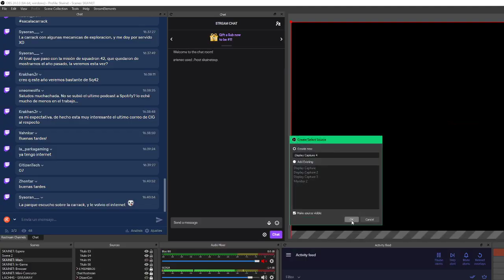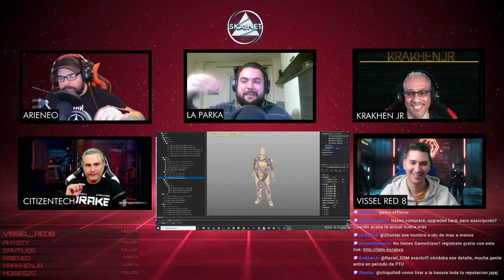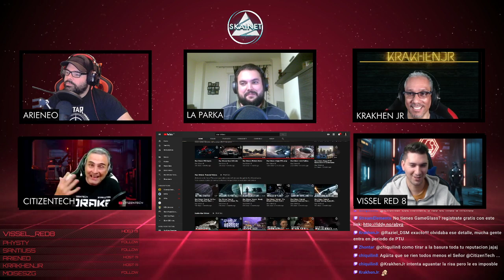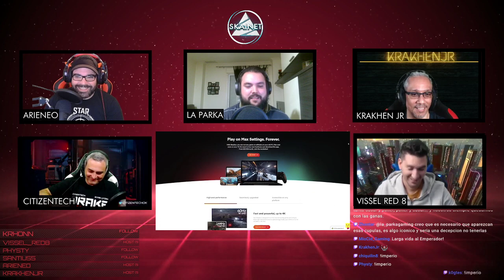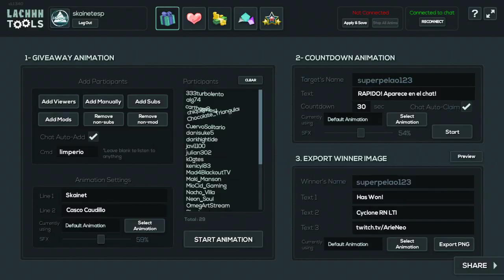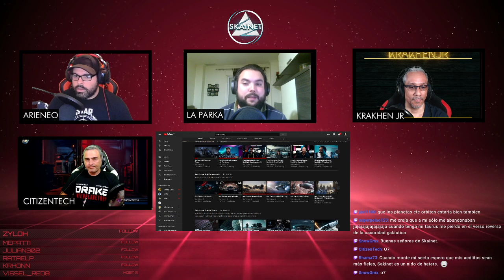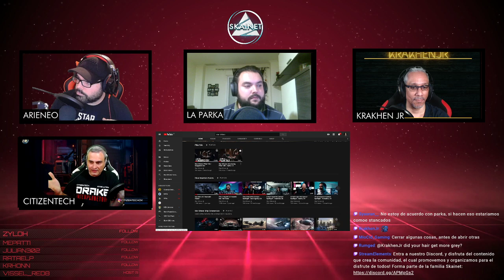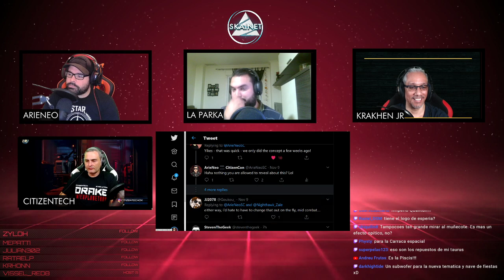Star Citizen Info con Skainet Episodio XIX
y obtene 5000aUEC !
🛑 Pasa por mi Discord para hablar de Star Citizen, Novedades, sorteos y todo lo que precises saber en cuando a star citizen

Tower Corsair 570X ** Procesador (CPU) Intel® Core™i9 9900K ** Motherboard GIGABYTE Z370 AORUS Gaming 5 ** Memory (RAM) Corsair Vengeance RGB Led 32GB (2x16GB) Ddr4 3000Mhz ** GPU 8GB ASUS STRIX GEFORCE GTX 1080 ** 2nd Hard Disk 1TB WD BLACK SATA 6 Gb/s, 64MB CACHE (7200rpm) ** SSD Samsung 850 Pro 250GB ** SSD Nvme Samsung 970 ** Power Supply Sentey SDP 850-SS ** Cooling Thermaltake Floe Triple Riing RGB 360 TT Premium Edition ** Paste ARCTIC MX-4 EXTREME ** Coolers Riing 12 LED RGB TT Premium Edition x4 ** Corsair k95 Platinum ** Logitech G502 ** Monitor ASUS MX27AQ ** Dxracer Racing Series ** Thrustmaster t16000 ** Saitek X52PRO